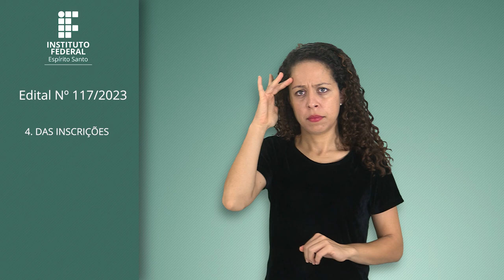PS 117/2023 - VAGAS PARA CURSOS DE GRADUAÇÃO – PRESENCIAL PS SiSU – Segunda Edição de 2023